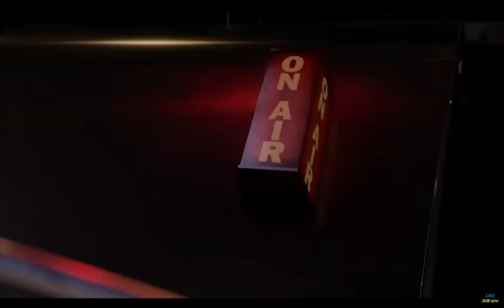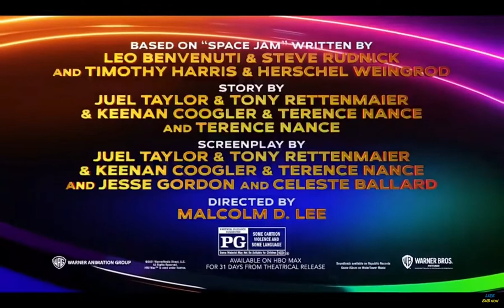some movie clips of space jam a new legacy